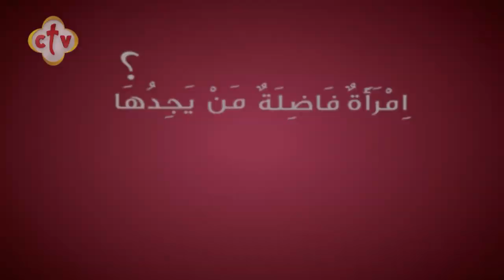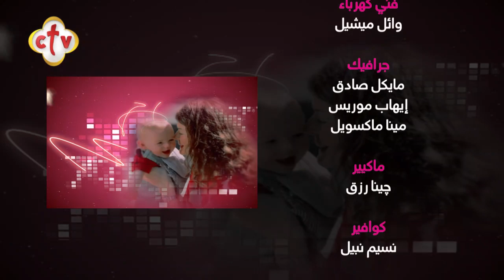كيفية العناية بالشعر المصبوغ والجديد في ألوان الصبغة | برنامج من يجدها | مع سالي سمير | 5-2-2020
Channel Frequency :
NileSat
Frequency 10815 Horizontal Symbol Rate: 27500 FEC: 5/6
Hotbird
Frequency 11179 Horizontal Symbol Rate: 27500 FEC: 3/4